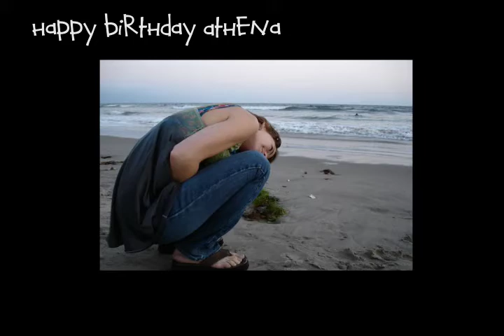"Malibu" by Moran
Painting originated in Malibu at Athena's birthday. Finished in Laguna Beach. "Malibu" song used with permission by Courtney Love. (thank you).